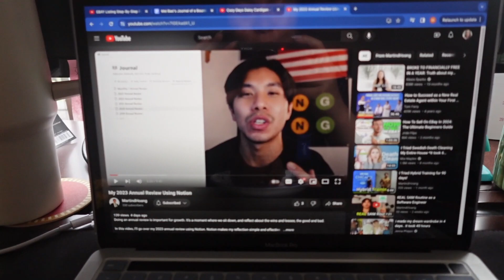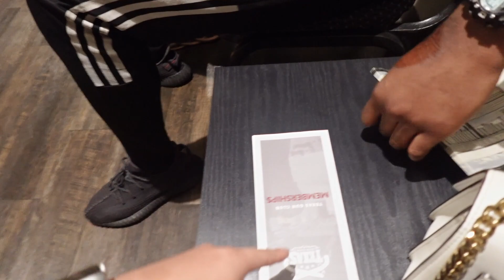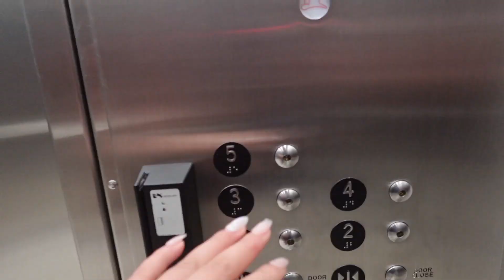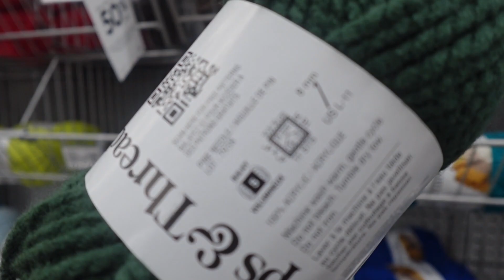Paperclip Challenge Vlog #2: @TexasGunClub Edition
Guess who got their very first paperclip trade?! Keep watching to see how it all happened.